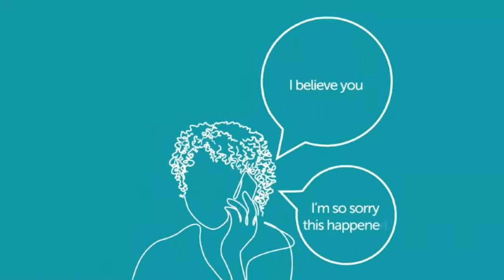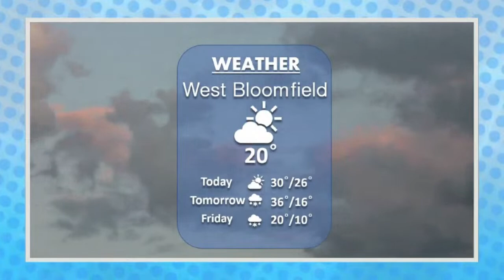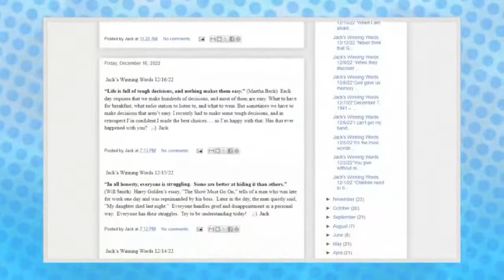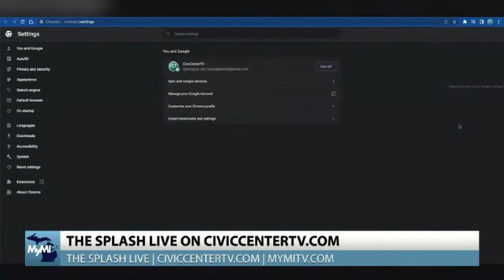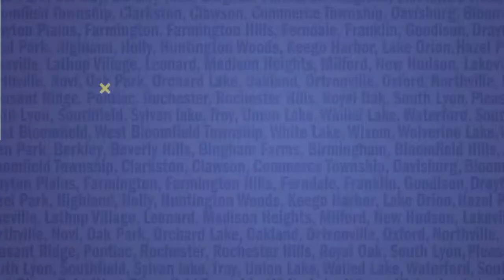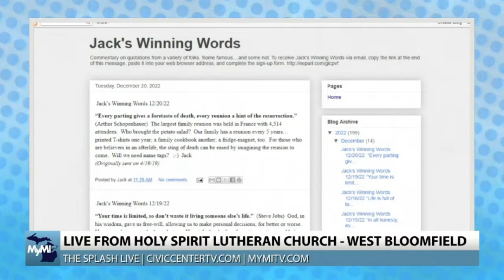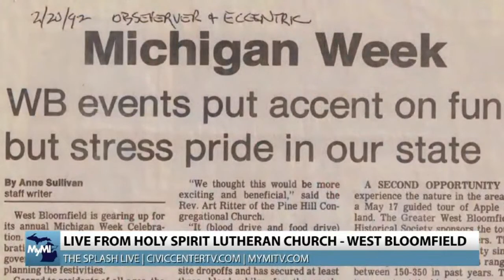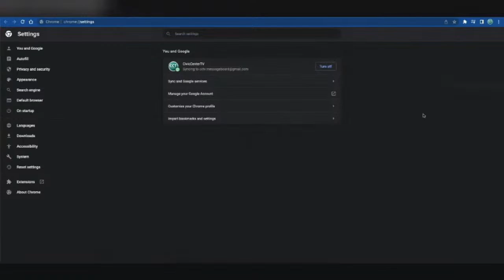The Splash LIVE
For more local news and information about COVID-19 and other top stories, and watch clips, interviews and full episodes of the Oakland county Megacast

Providing news and information to the Oakland County area, the Oakland County Megacast features guests including municipal and public safety leadership, medical experts, businesses and community organizations and civilians in order to tell the stories of our community.